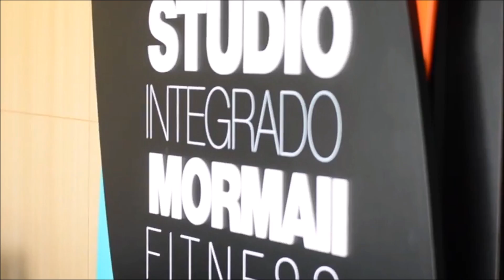[LOCUÇÃO] - Abertura do Miss Mundo Brasil 2016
O concurso Miss Mundo Brasil 2016, que elegeu a representante brasileira para o Miss World, aconteceu no dia 25/06, as 21h, direto de Jurerê Internacional, Florianópolis (SC). O concurso foi transmitido ao vivo para todo Brasil pela Record News.